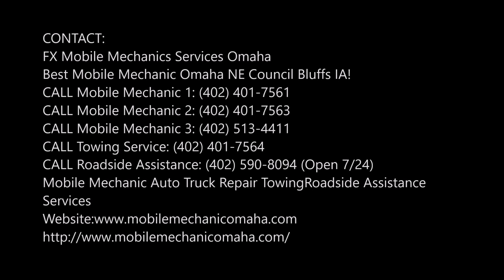24 Hour Emergency Towing Services in Omaha NE - Council Bluffs IA | FX Towing Omaha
24 Hour Emergency Towing Services in Omaha NE - Council Bluffs IA Tow Truck Service Towing Company near Omaha Council Bluffs | FX Towing Omaha

FX Towing Omaha provides 24-hour emergency towing, roadside assistance and tow truck services in Omaha NE - Council Bluffs IA and surrounding areas. Professional, Affordable, Top Performing Towing Services In Omaha NEBRASKA - Council Bluffs IOWA. Click for reviews, prices.!

24 HOUR TOWING SERVICE OMAHA COUNCIL BLUFFS
OMAHA COUNCIL BLUFFS TOWING COMPANY

Looking for emergency towing? FX Towing Omaha isn’t just work, not to this company that has spent their years defining their work by the way it benefits a community. FX Towing Omaha has been a part of the Omaha Council Bluffs Council Bluff community, with their years of experience and honest pricing policy they have gained the favors of Omaha Council Bluffs drivers. Licensed and bonded with a 24/7 dispatch service FX Towing Omaha  is set up for more than towing, they’re the one stop shop for all the Omaha Council Bluffs drivers out there. FX Towing Omaha  has everything you and your car might need if you fall victim to bad luck including in their auto towing services:

• All auto towing needs, including emergency towing Omaha Council Bluffs and near area and off road recovery.
• Car lockout services – just as good as a locksmith
• Flatbed Towing
• Lockout Solution
• Local & Long Distance Towing
• Jump Start Service
• Key Stuck in ignition
• Recovery Services
• Heavy Duty Towing
• Flat tire Change
• Out of Gas Service
• Wrecker Service

ROADSIDE ASSISTANCE SERVICES IN OMAHA NE - COUNCIL BLUFFS IA

FX Towing Omaha  provides many auto towing services, including 24 hour emergency towing, but the most unique of those services are the roadside assistance services that allow for Omaha Council Bluffs  drivers to get help when they are stranded even in the middle of the night. FX Towing Omaha  knows that not every situation calls for emergency towing so they provide roadside assistance divided into two main categories, on road and pre-road.

SERVICES:
• MOBILE MECHANIC
• SEMITRUCK REPAIR
• RV REPAIR
• TIRE REPAIR
• FLAT TIRE CHANGE
• JUMPSTART
• FUEL DELIVERY
• CAR LOCKOUT SERVICES
• DIESEL REPAIR
• TOWING
• ROADSIDE ASSISTANCE